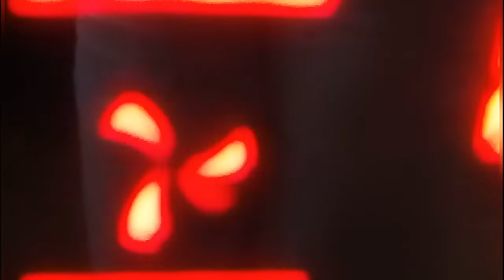ВИТУШКИ....СЛАДКИЕ и МЯГКИЕ как ПУХ! Sweet buns!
Друзья, давайте испечем вкусные, сладкие и очень мягкие булочки. буквально как пух! Эти булочки останутся мягкими и на следующий день.

Рецепт:
Мука 2 стакана.
Молоко ( тёплое). 1 ст.
Сахар 0,5 ст.
Соль 1\2 ч.л
Яйцо 1.шт.

Посыпка::
Мак 1 ч.л
Кунжут 1 ч.л
Кокосовая стружка 1.ч.л
Сахар 1.ч.л.
Растительное масло.